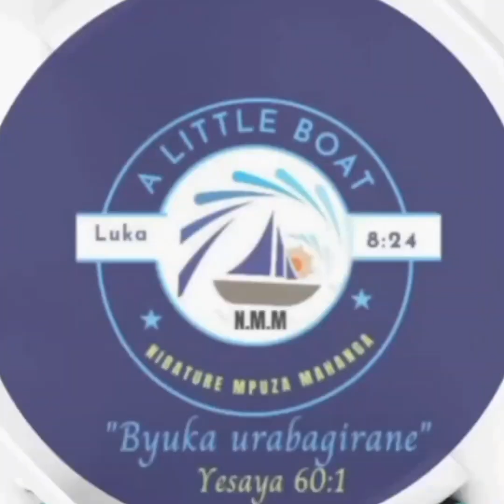MUGISHA MUNDIRIMBO ZIHIMBAZA IMANA MURI NIBATURE ONLINE IMITIMA YACHU IGUWE NEZA